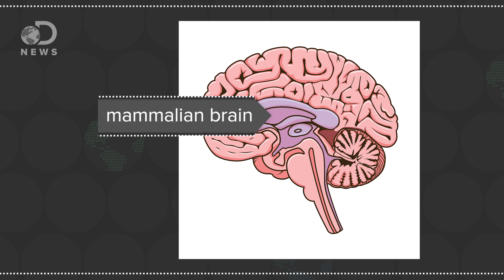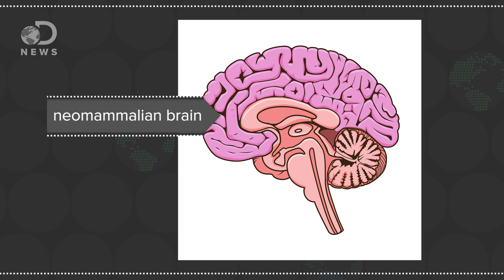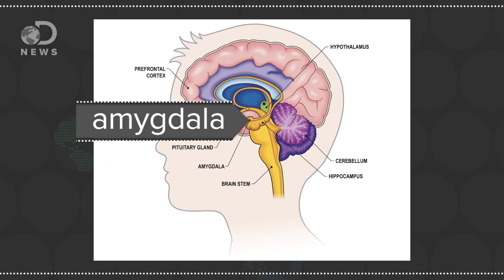How PTSD Can Alter Your Brain Forever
After the first and second world wars, PTSD had a negative connotation. But not only is it a real mental illness, you don't have to be a soldier in a warzone to suffer from it.

“To understand how traumatic stress occurring at different stages of the life cycle interacts with the developing brain, it is useful to review normal brain development. The normal human brain undergoes changes in structure and function across the lifespan from early childhood to late life.”

Post Traumatic Stress Disorder What Happens in the Brain?
"Women are twice as likely as men to develop PTSD."
"PTSD has expanded from its original wartime definition to include all people, not just soldiers. It can result from a single or prolonged life-threatening event."

What Is Post-Traumatic Stress Disorder?
"In one out of 10 Americans, the traumatic event causes a cascade of psychological and biological changes known as post-traumatic stress disorder. "
"Post-traumatic stress disorder, also known as PTSD, is among only a few mental illnesses that are triggered by a disturbing outside event, unlike other psychiatric disorders such as clinical depression."